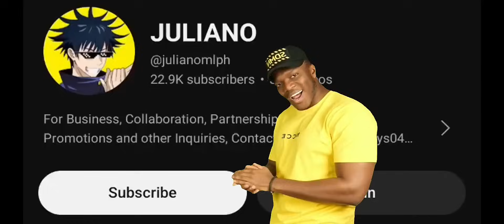GLOBAL JULIAN SECRET ITEM ( julian best build 2023 ) Mobile Legends